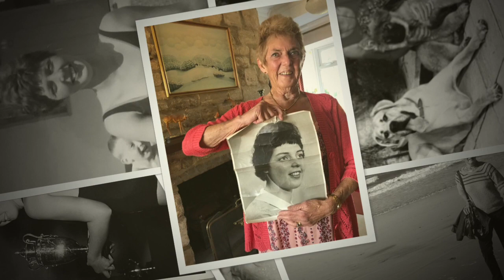Memories of Elaine Parnell Slideshow♥️